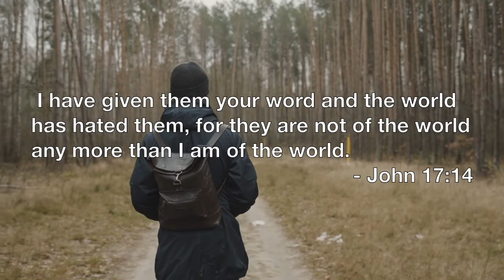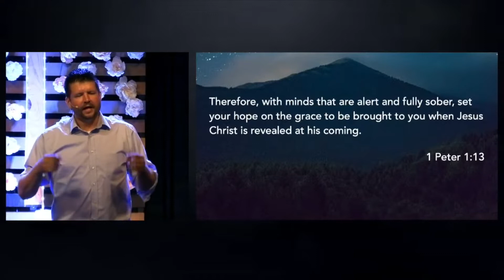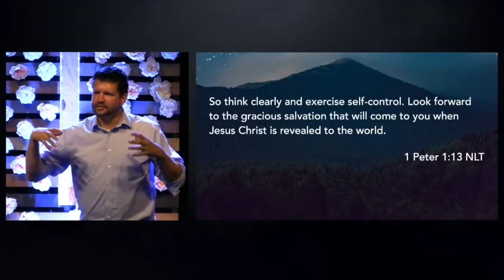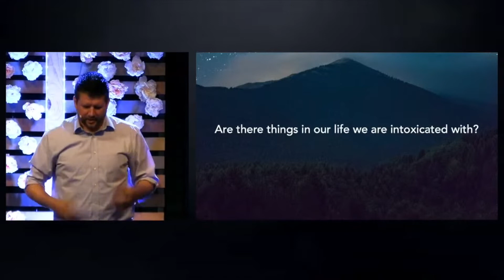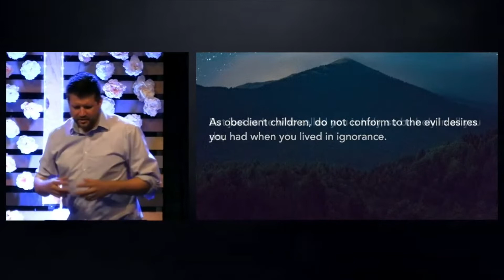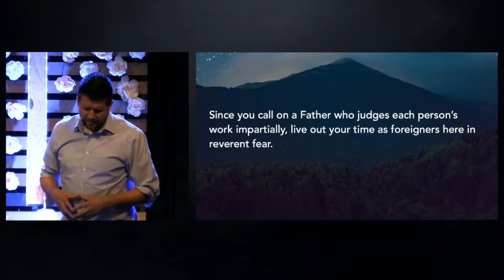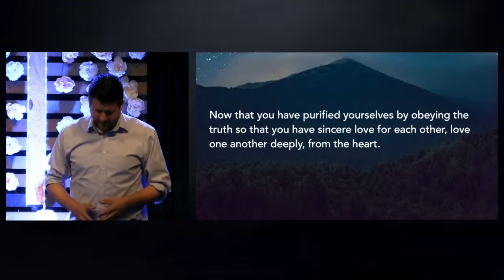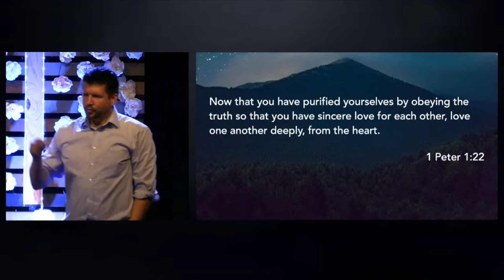Uncharted - We Can't Stay As We Are